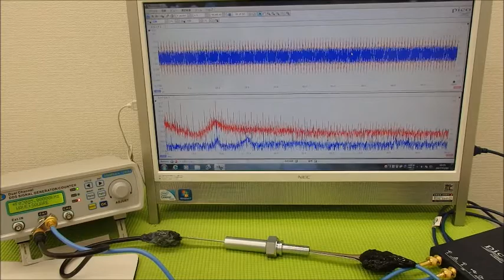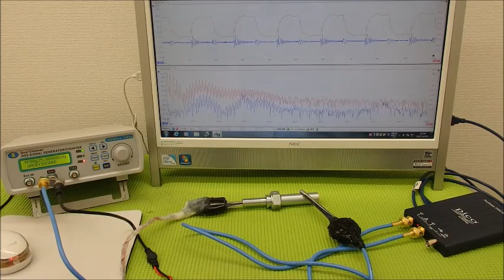音圧測定装置：超音波テスターを利用した実験動画 ultrasonic-labo